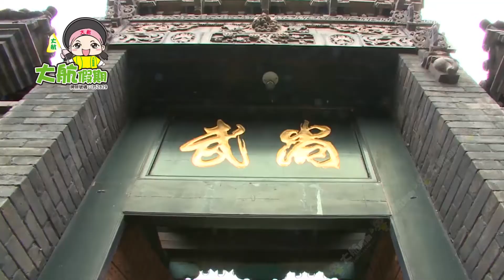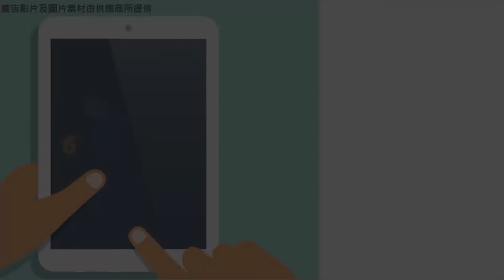《大航假期》【全面睇山西 遊3大世界遺產】文殊菩薩道場【五臺山】 雲岡石窟 平遙古城【F51911】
【精彩推薦】世界文化遺產世界五大佛教聖地—【五臺山】
              世界文化遺產中國保存完整的古城 —【平遙古城】
              世界文化遺產中國四大石窟之一【雲岡石窟】
               中国现存最大的私家庄园、《白银谷》《龙票》拍摄基地【常家庄园】
精華遊玩： 山西旅遊新高度，北方“陽朔”平遙古城享受慢節奏生活
貴賓尊享：每位客人一份山西小禮品，更瞭解山西非物質文化遺產的魅力
體驗民俗:住一晚平遥民俗客栈  日夜賞平遙美景 山西特色生活